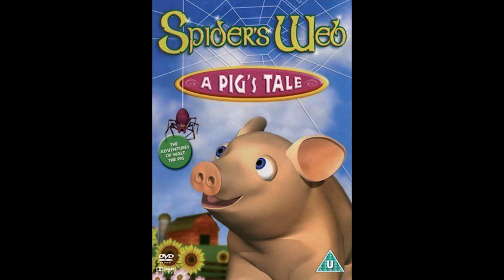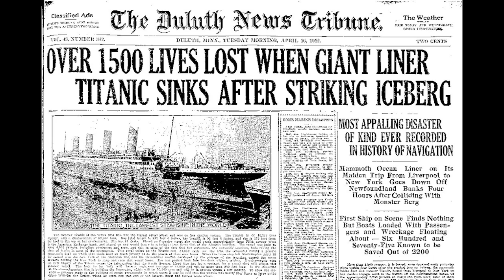Bobsheauxrts - Why Kids' Movies?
Why do I review kids' movies more than OTHER movies?  Let's find out!